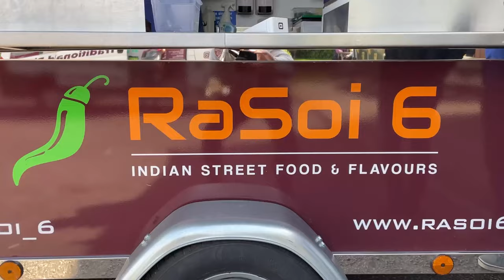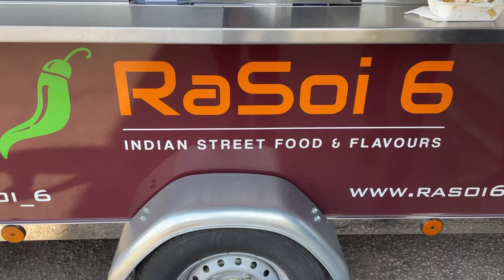MANSFIELD TOWN ARE ALMOST THERE!!! 💛💙 MK Dons vs Mansfield Town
MK Dons vs Mansfield Town
5 Years ago we watched them celebrate in front of us... But today belongs to the YELLOW & BLUE ARMY!!! 💛💙